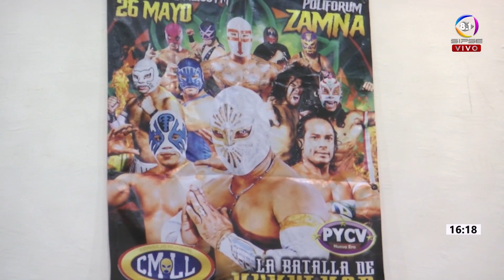Lucha libre la batalla de Kukulkan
Domingo 26 de mayo se presentara "La Batalla de Kukulkan" en el Poliforum Zamna